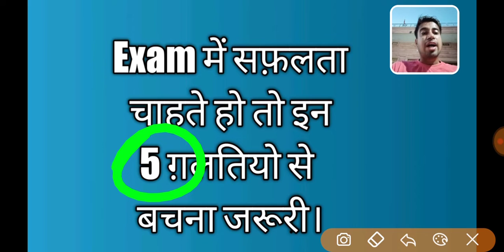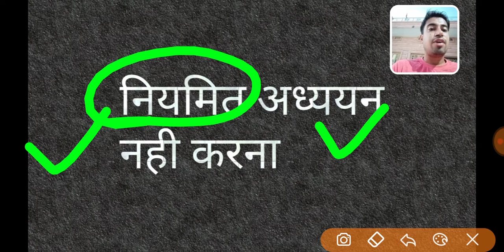अगर आप भी इन 5 गलतियों को कर रहे है तो REET/RAS/पटवारी/कांस्टेबल में आपकी असफलता निश्चित है।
REET/RAS/Patwari में सफलता चाहते है तो ये वीडियो जरूर देखें।